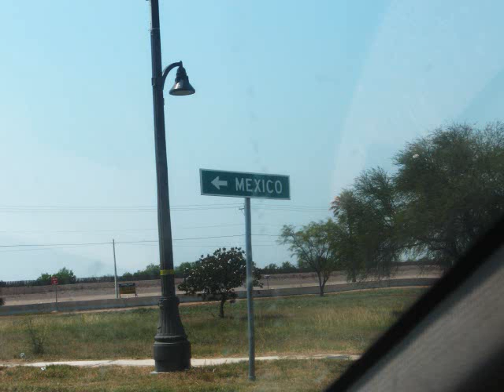The Little Drummer Boy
Katherine Calvey plays flute with guitarist Boris Diaz on this favorite Christmas Carol from their CD "Silent Night"  For CD sales  please see
All photos are the property of Katherine Calvey.
MERRY CHRISTMAS!